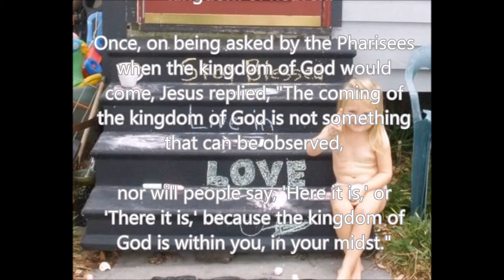Live in Love: A Force of Nature is the Christ Command n'est pas?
It is a force of nature to always do better than you did before! mature language not for kids they already got it